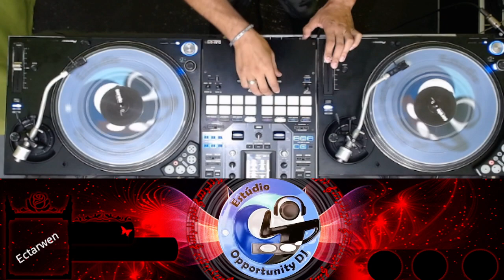DJ HARD SOUL - SET BREAK BEATS - PROGRAMA FLASHNIGHT - ESTÚDIO OPPORTUNITY DJ - 23/03/23